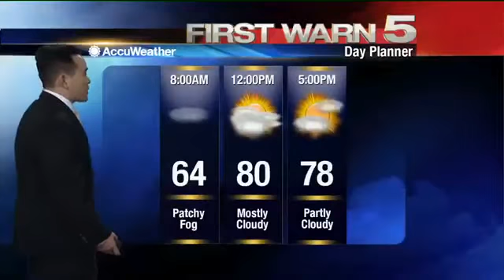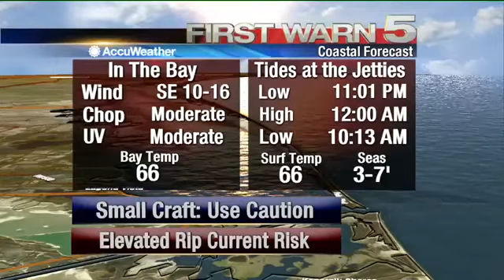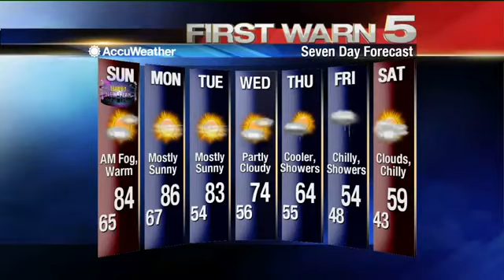Saturday's Weather - 10pm